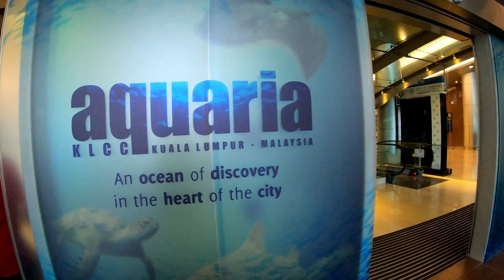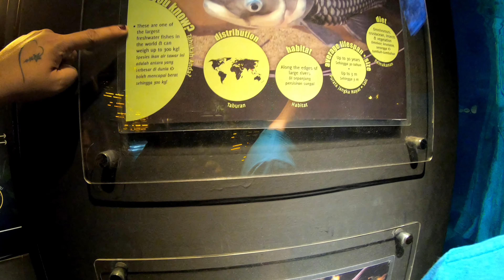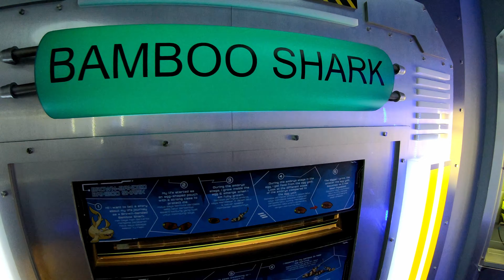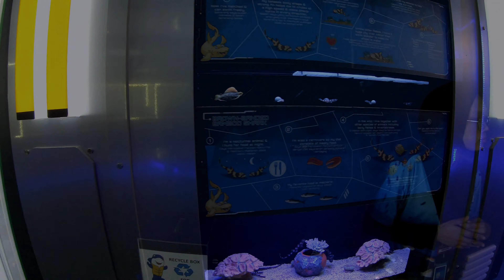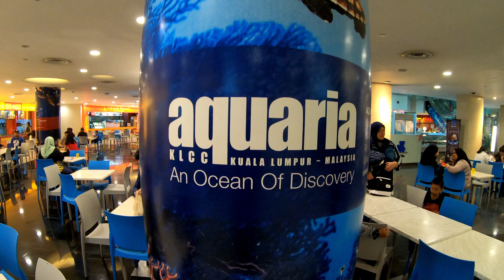Malaysia part 6 Aquaria KLCC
Aquaria KLCC spreads across 60,000 sq feet. To maximise your experience, we recommend that you allow approximately 1 hour 45 minutes for your visit. Last admission occurs 1 hour before closing each day. There are gift shops and toilets inside Aquaria KLCC for our visitors. AquariaKLCC is located beneath the Kuala Lumpur Convention Centre and it is in the heart of Kuala Lumpur City Centre. It is within the walking vicinity of Suria KLCC via an underground tunnel or KLCC Park and a covered linked bridged from Pavilion Shopping Mall.